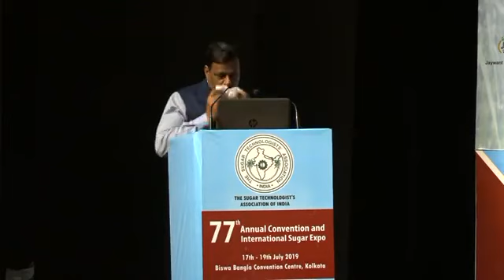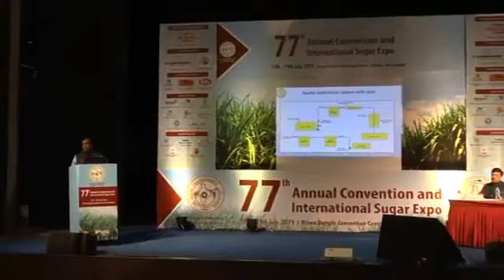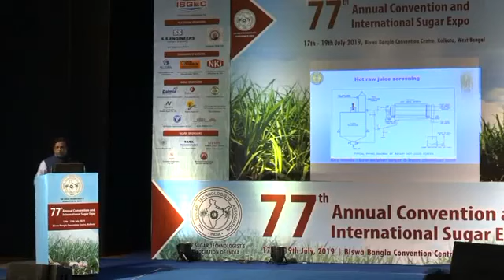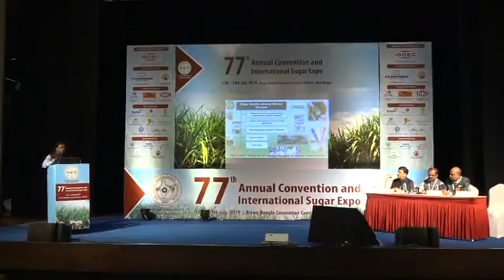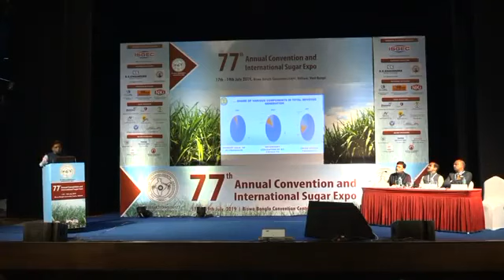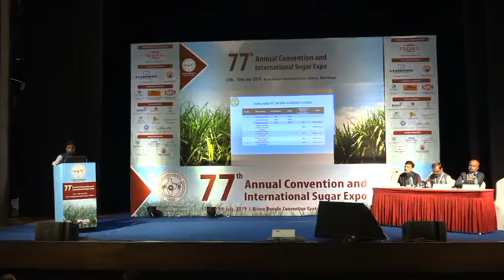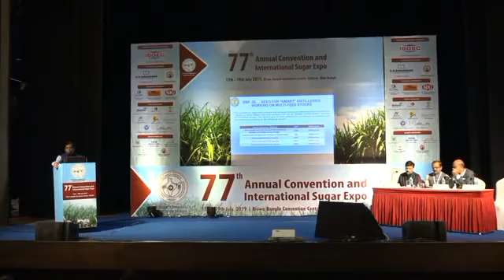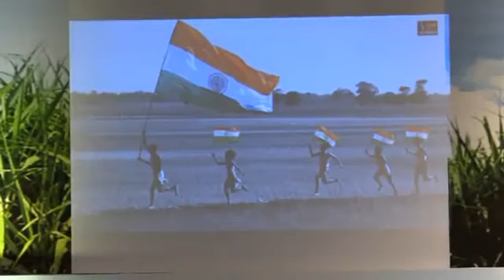Mangal Singh Memorial Lecture during the 77th Annual Convention of STAI at Kolkata, India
The video is of the Mangal Singh Memorial Lecture delivered by Prof. Narendra Mohan, Director, National Sugar Institute, Kanpur, India during the  77th Annual Convention of STAI at Kolkata, India. The lecture is about economic and environmental sustainability of the sugar industry. It focuses upon need for converting sugar factories from single product factory to multi product factory so as to reduce dependency on revenues from sugar. Diversification, integration with food processing industry and development of innovative value added products has been considered as key to success besides carrying out enhancement in productivity at farm and factories.